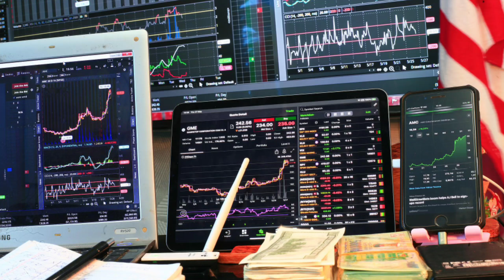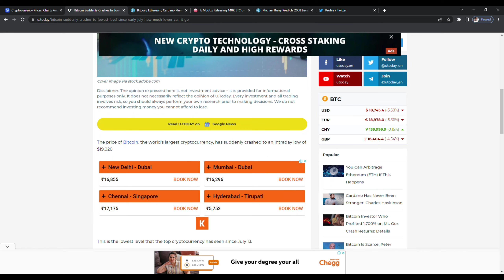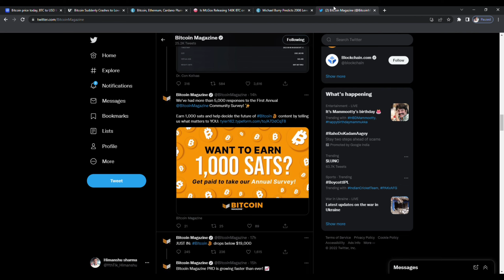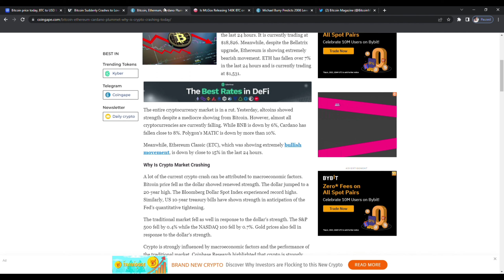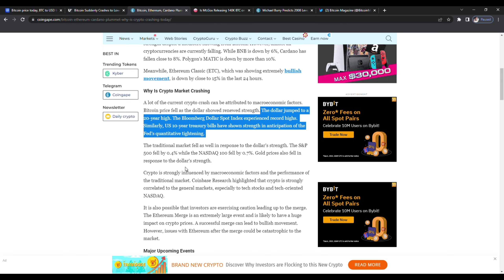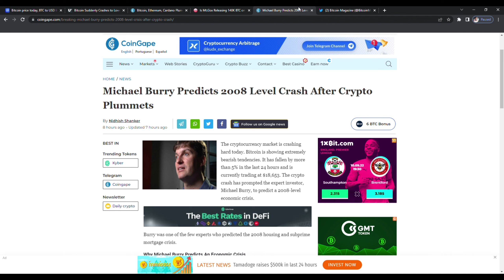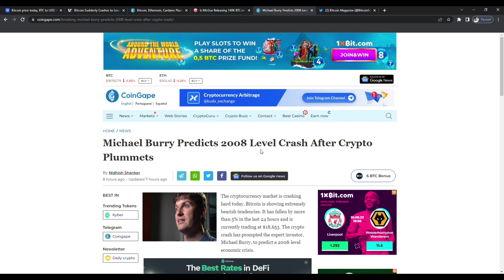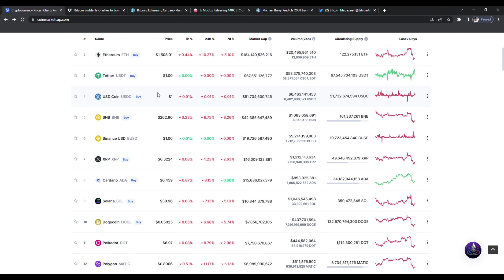🔴 Crypto Crash : 24hr में सब खत्म? | Crypto Crash Today | Crypto Crash : what you need to know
why Crypto market crash
crypto crash today
why Crypto market going down today
cryptocurrency crash update
bitcoin
crypto
bitcoin crash
crypto news
crypto crash
cryptocurrency
bitcoin news
ethereum
btc
bitcoin price
market crash
ethereum crash
stock market
cryptocurrency news
bitcoin news today
crypto market
ethereum price prediction
bitcoin prediction
bitcoin analysis
crypto crash today
crypto crash coming